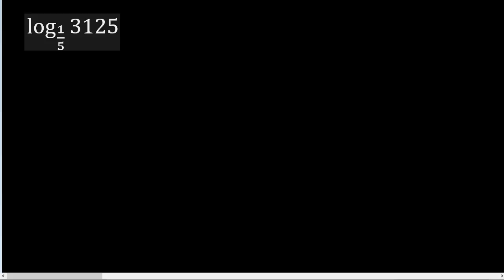log 1/5 3125 Logaritmos calculo de logaritmos, hallar el logaritmo con fracciones halla un logaritmo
log 1/5 3125
Logaritmos
calculo de logaritmos mate316
calculo de logaritmos
hallar el logaritmo con fracciones
como se halla un logaritmo
algebra mate316
hallar los logaritmos
hallar el Logaritmo
como calcular logaritmos
calcular el logaritmo
hallar el logaritmo
como hallar el logaritmo
como calcular el logaritmo
como resolver logaritmos
ejercicios de logaritmos
que es un logaritmo
propiedades de logaritmos
aplicacion de propiedades de logaritmo